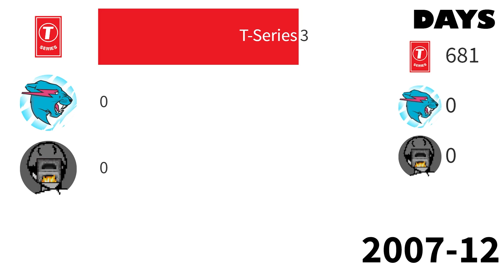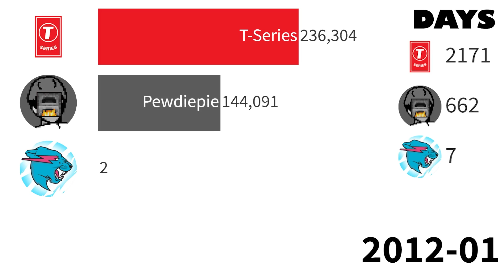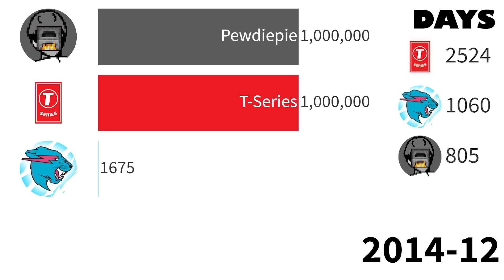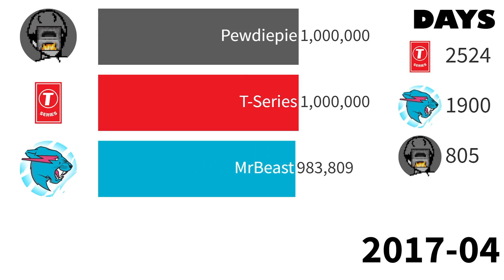T-Series Vs MrBeast Vs Pewdiepie Who Hit Faster 1 Million Subscribers? | Sub Count History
T-Series Vs MrBeast Vs Pewdiepie Who Hit Faster 1 Million Subscribers?

Find out who hit 1 million subscribers faster between pewdiepie vs t series vs mrbeast... If you want to see the same type of video but with other channels just write it down in the comments... Hope you gonna like it :D